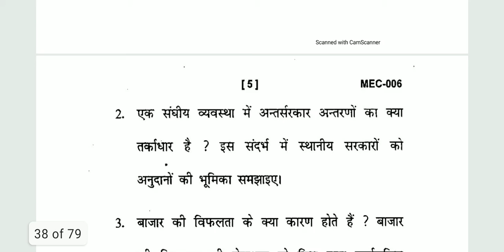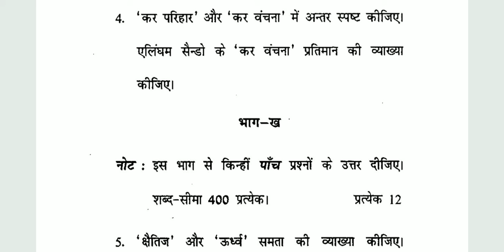IGNOU MEC-006 PUBLIC ECONOMICS, M.A ECONOMICS, QUESTION PAPER JUNE 2020 (ENGLISH/HINDI)